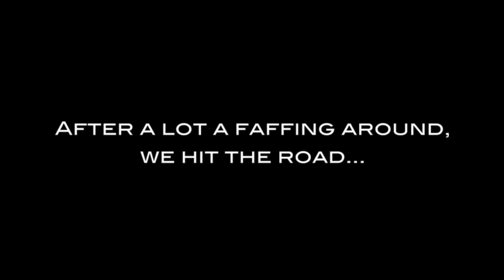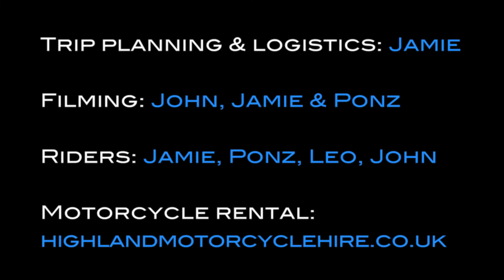Scottish Highland Motorbike Tour 2018 (with maps of the route!)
A 3 day motorbike tour of North West Scotland from 20th to 23rd July 2018.
Day 1: Inverness - Balmoral - Lochawe (nr Oban).
Day 2: Lochawe - Oban - Tobermory - Mallaig - Ardvasar - Shieldaig. Day 3: Shieldaig - Applecross - Ullapool - Kylesku - Inveran - Dingwall. Bikes: Honda Africa Twin, Triumph Bonneville T100, Yamaha MT10. Rented from highland motorcyclehire.co.uk